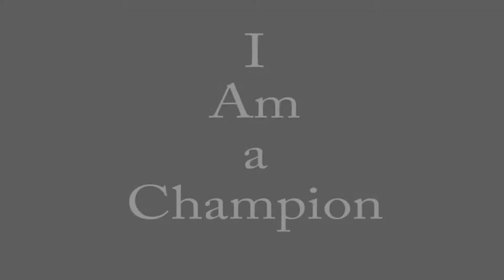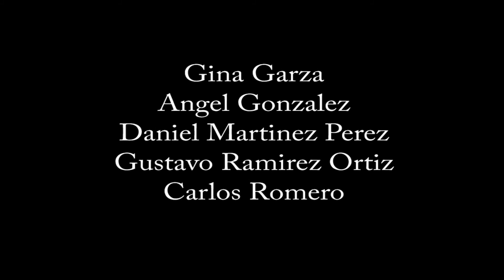Eastside Memorial High School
Austin ISD and KLRU present AISD: Champions, stories from our students about their personal champions who have supported, challenged and encouraged them to succeed.

Seventeen student filmmakers, each with a unique perspective, capture the richness and diversity of life in our high schools.